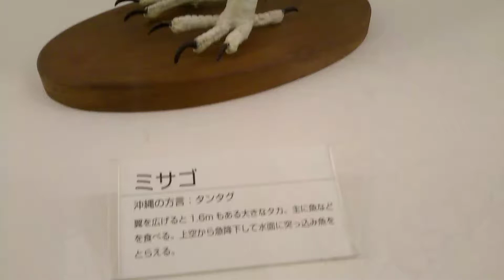沖縄の鳥、ミサゴの姿と鳴き声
なんだか凶暴な感じのミサゴ、鳴き声はちょっとカワイイですよ。沖縄に普通に生息するってよ。